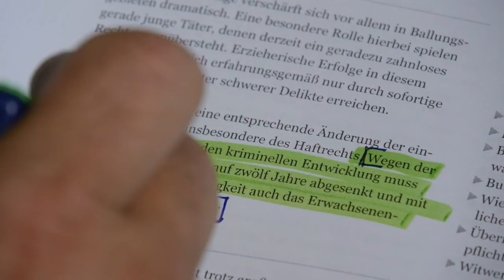Statement Video Mia Ned